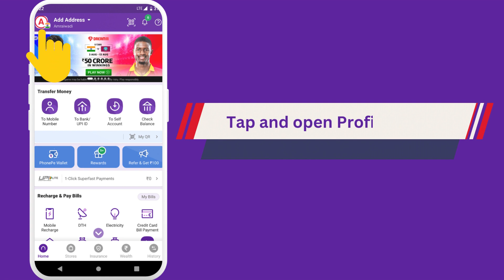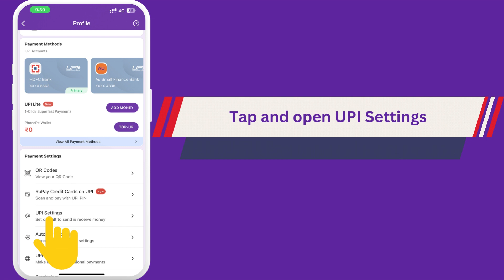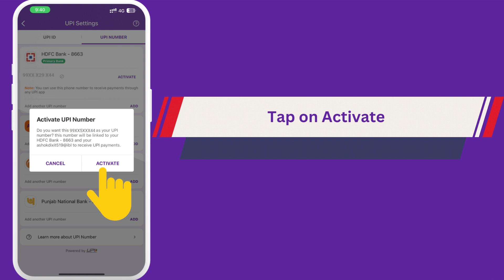Create UPI Number on PhonePe | Set your Mobile Number as your UPI Number to receive money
UPI Number on PhonePe is another way to receive money from any UPI application. No need to share Bank account details or UPI ID. Just make your mobile number your UPI Number and share it with any UPI application user to get money in your bank account.